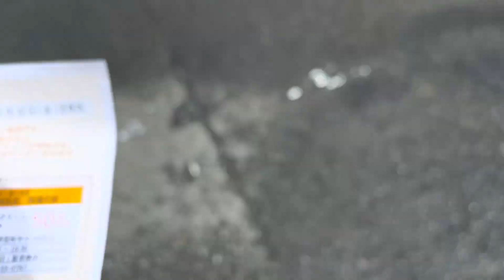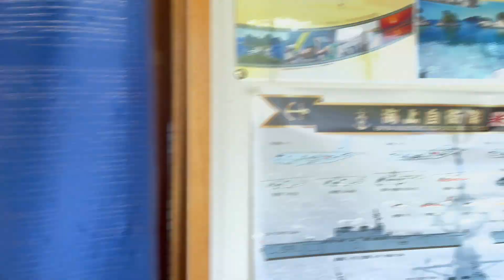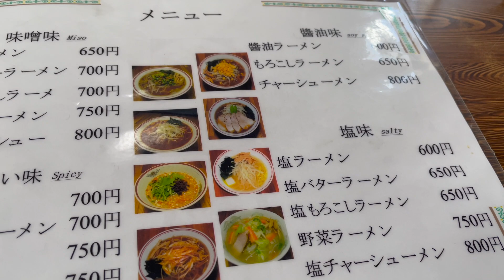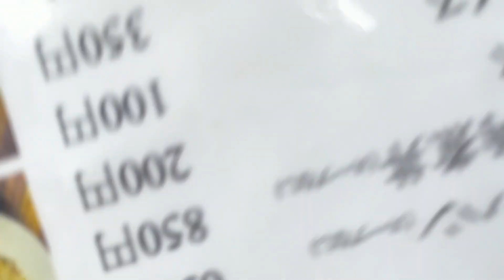[일본생활vlog] 캠프 여행중 온천벽에 구멍이,,,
온천 갔다 집에 가려고 들어간 정말 작은 아주 작은 온천,,, 벽에 못이 빠져서 여탕쪽에 구멍이 있네요,,,,